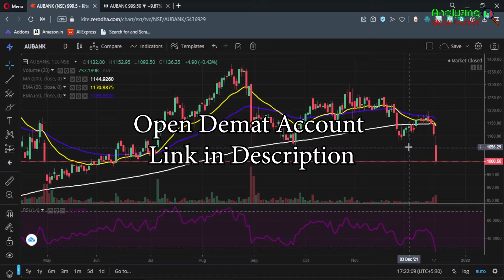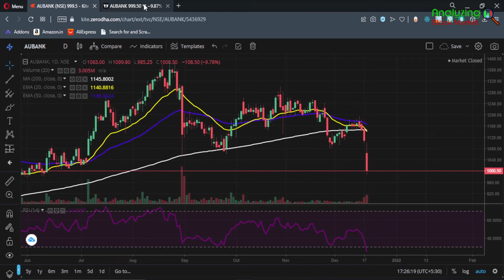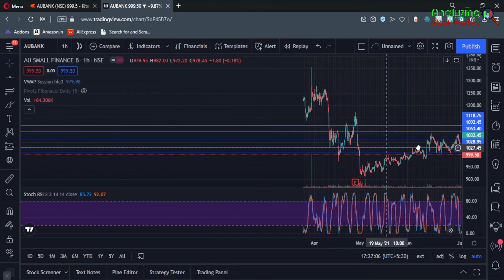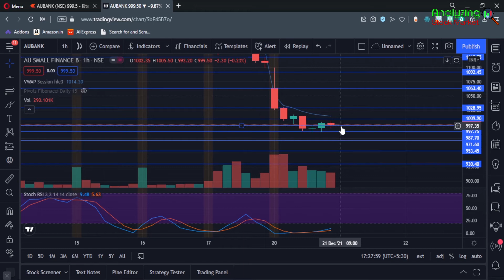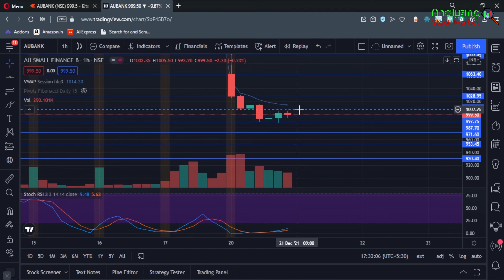AU Bank target 21 December 2021 | AU Bank Share News | Stock Analysis | Nifty today